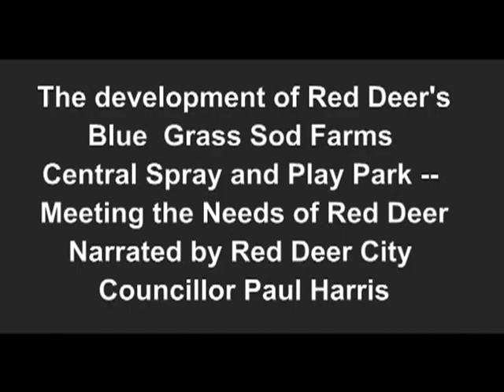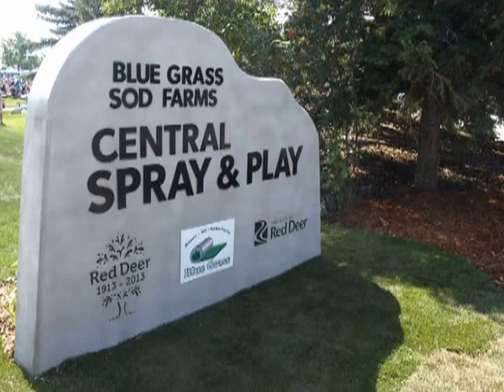Paul Harris narrates the development of Red Deer's Spray Park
Red Deer City Councillor Paul Harris tells the story of the development of Red Deer's Spray Park, including the request by children for its development, the importance of meeting citizens' needs and the need to quickly to these needs. Paul personally and successfully championed the development of the Spray Park following his election in 2010 to Red Deer City Council.